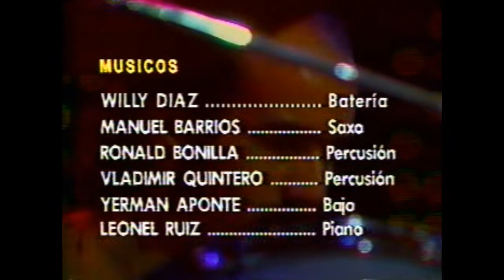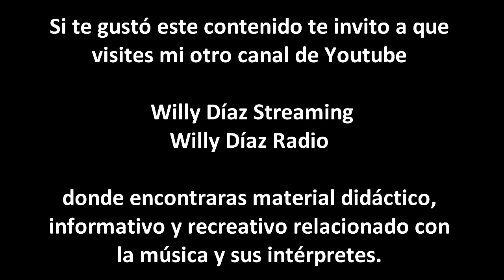DRUMS SOLOS / SOLOS DE BATERÍA 2 Willy Díaz